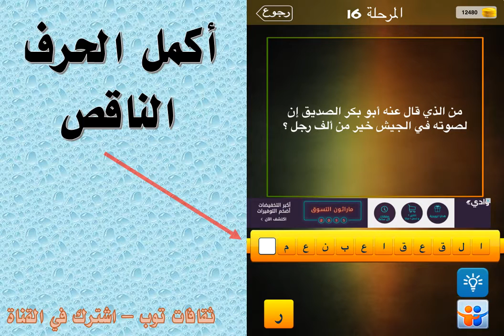من الذي قال عنه ابو بكر الصديق ان لصوته في الجيش خير من الف رجل ؟